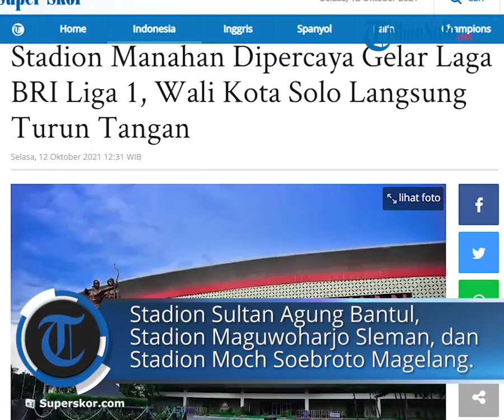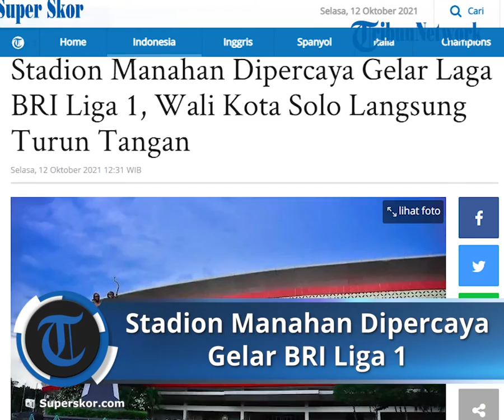Stadion Manahan Dipercaya Gelar Liga 1 Seri Kedua, Wali Kota Solo Gibran Siap Sukseskan Kompetisi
TRIBUN-VIDEO.COM - Stadion Manahan di Kota Solo mendapat kehormatan untuk menggelar beberapa laga BRI Liga 1 2021 seri kedua.

Kepastian Stadion Manahan menggelar pertandingan BRI Liga 1 2021 didapat setelah PT Liga Indonesia Baru (LIB) merilis jadwal teranyar.

Selain Stadion Manahan, BRI Liga 1 seri kedua juga akan digelar di tiga stadion lainnya.

Stadion Sultan Agung Bantul, Stadion Maguwoharjo Sleman, dan Stadion Moch Soebroto Magelang menjadi 'teman seperjuangan' dari stadion kebanggaan warga Solo ini.

Jika sesuai jadwal, seri kedua BRI Liga 1 akan digelar dari tanggal 15-23 Oktober 2021.

Kabar bahagia tersebut juga dibenarkan oleh Wali Kota Solo, Gibran Rakabuming Raka.

Gibran bahkan langsung turun tangan untuk memastikan pergelaran kompetisi tertinggi sepak bola Indonesia ini bisa terselenggara dengan baik.

Ia mengaku akan berkoordinasi dengan pihak terkait untuk menyukseskan kompetisi.

"Jadwal sudah keluar," ungkap Gibran dikutip dari TribunSolo.

"Nanti kami koordinasikan," sambungnya.

Gibran juga berterimakasih kepada PT LIB yang memberi kepercayaan pada Stadion Manahan menjadi venue BRI Liga 1 Indonesia

"Terimakasih kepercayaan telah memilih (Stadion Manahan),"

"Karena pengalaman sejak Piala Menpora hingga Liga 2 sejauh ini tidak ada kasus (Covid-19)," ujarnya.

Efek ditunjuknya Stadion Manahan di Kota Solo sebagai tuan rumah juga akan berimbas ke sektor lain.

Tentu yang dimaksud adalah sektor ekonomi yang juga akan terdorong dengan kegiatan keolahragaan di Kota Bengawan.

Satu di antara contohnya adalah dengan meningkatnya tingkat okupansi hotel di wilayah Surakarta.

"Pasti meningkatkan perekonomian, semua hotel di kota Solo penuh," lanjut Gibran.

Seri kedua BRI Liga 1 2021 juga menjadi momentum bagi Bhayangkara FC untuk semakin mengokohkan dominasi.

Pasalnya, tim yang ber-homebase di Kota Solo ini tengah berada di puncak klasemen BRI Liga 1.

The Guardians meraup 16 poin dari enam kali bertanding.

Evan Dimas dkk juga menjadi satu di antara tim yang belum tersentuh kekalahan di kompetisi teratas Indonesia ini.

(Tribunnews.com/Guruh) (TribunSolo.com/Fristin Intan Sulistyowati)

Artikel ini telah tayang di Tribunnews.com dengan judul Stadion Manahan Dipercaya Gelar Laga BRI Liga 1, Wali Kota Solo Langsung Turun Tangan,

Editor: Arif Tio Buqi AbdulahStadion Manahan Dipercaya Gelar Laga BRI Liga 1, Wali Kota Solo Langsung Turun Tangan